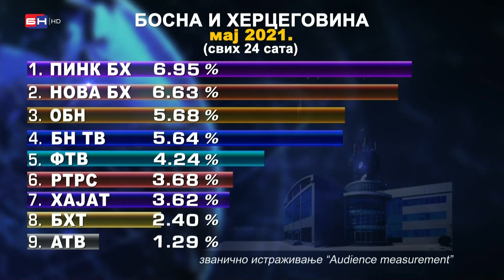BN Televizija i u maju najgledanija u Republici Srpskoj (BN TV 2021) HD